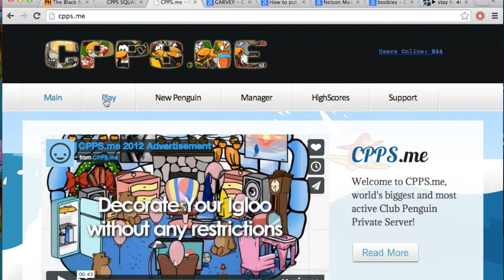the gang out at the nightclub/iceberg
Hello, it's LittleFucker. Thx 4 de view in de video n subricebeaD if u enjoy cpps.me and if u dont still subcribsess